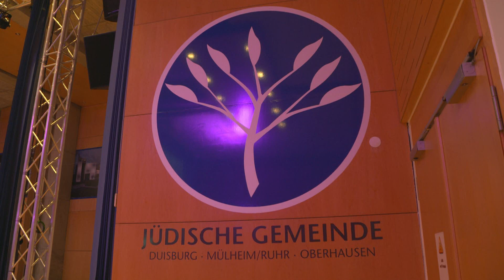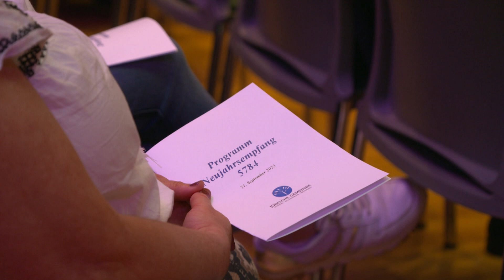STUDIO 47 .live | NEUJAHRSEMPFANG DER JÜDISCHEN GEMEINDE DUISBURG-MÜLHEIM/RUHR-OBERHAUSEN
Alles Gute zum neuen Jahr! Im Judentum schreiben wir jetzt eben das Jahr 5784. Für diesen Anlass hat die jüdische Gemeinde Duisburg-Mülheim/Ruhr-Oberhausen wie jedes Jahr zum großen Neujahrsempfang eingeladen. Inklusive eines ganz besonderen Geschenks.